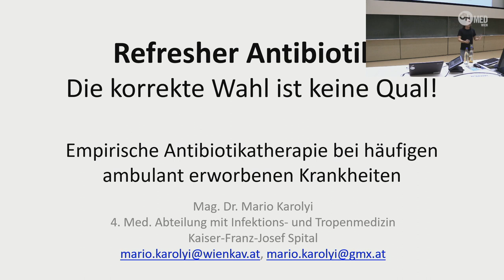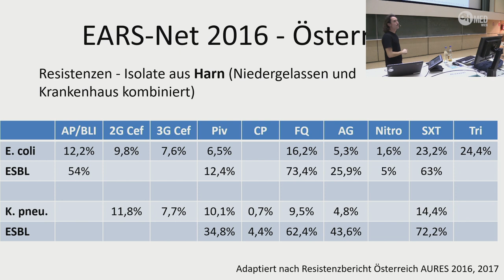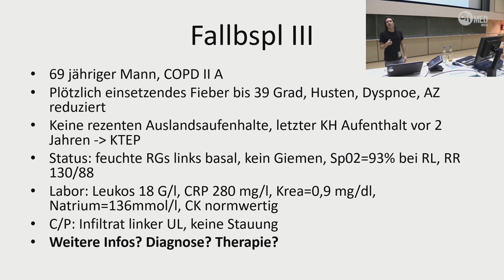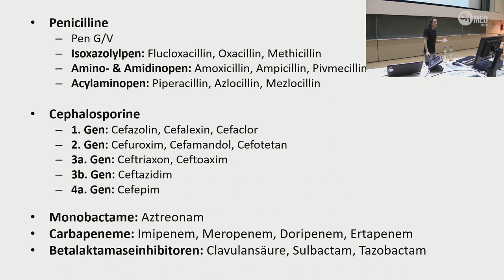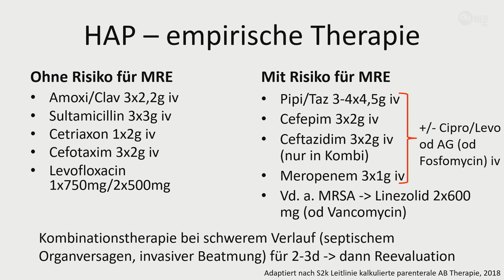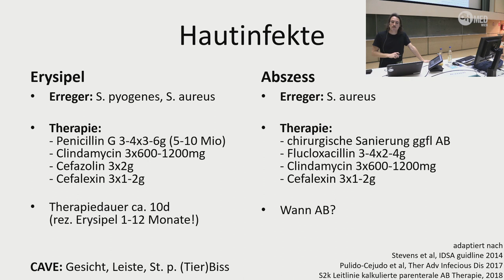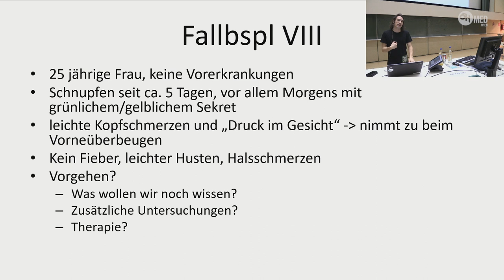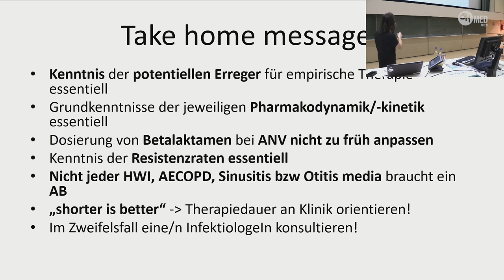Karolyi und Kuran - Refresher Antibiotika 2018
Karolyi und Kuran (K.u.K.) – Refresher Antibiotika – Die richtige Wahl ist keine Qual!

Empirische Antibiotikatherapie häufiger ambulant erworbener Erkrankungen

Muss jede Cystitis antibiotisch therapiert werden? Welche Erreger sollte ich bei der CAP abdecken? Welcher Patient mit exazerbierter COPD braucht welches Antibiotikum? Sinusitis und Otitis ganz einfach mit Amoxiclav behandeln, oder doch nicht? Durchfall nach Antibiotikagabe, das müssen wohl Clostridien sein!

Die meisten Infektionskrankheiten müssen zumindest initial empirisch behandelt werden, daher ist ein umfassendes Wissen über potentielle Erreger und Wirkspektren von Antibiotika essentiell. Anhand von Fallbeispielen werden die wichtigsten Antibiotika(klassen) wiederholt, mit speziellem Fokus auf den praktischen Klinik- bzw. Ambulanzalltag.

Mariofloxacin & Avelinoxicillin